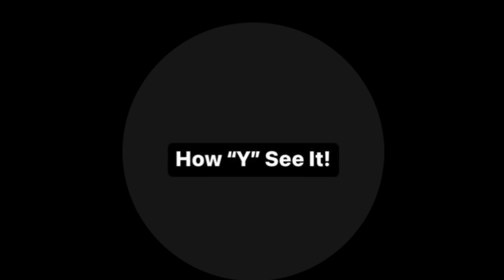Martel Holt In Trouble… Carlos King Addresses Martels IG Rant & Says Martel Lied.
Carlos King finally addresses statements Martel Holt made on IG blasting him and production for painting him as a villain. Carlos responded to a comment in his Live Youtube chat last night asking him to speak on Martel’s posts.